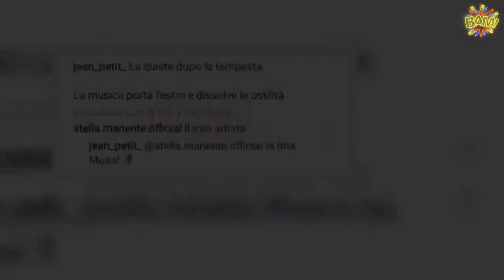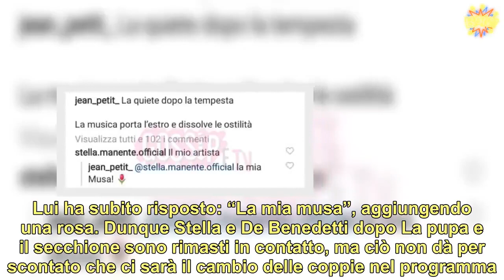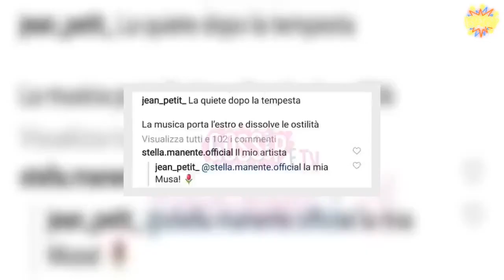La pupa e il secchione, De Benedetti e Stella flirtano su Instagram: i commenti | LE NOTIZIE DEL GIO